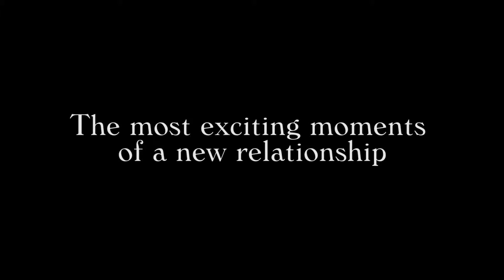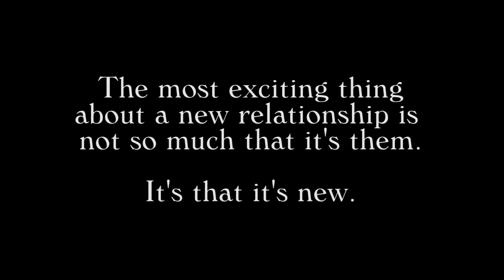ALAIN DE BOTTON How to Enjoy a New Relationship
Quando ti innamori è tutto fantastico. Ogni momento è speciale: restate svegli tutta la notte a chiacchierare della vostra vita e a condividere tutte le fantasie, anche le più strane. Nel mondo ci siete solo voi due e nessun altro sembra davvero importante. Ma poi...